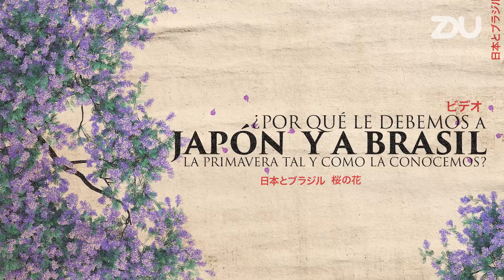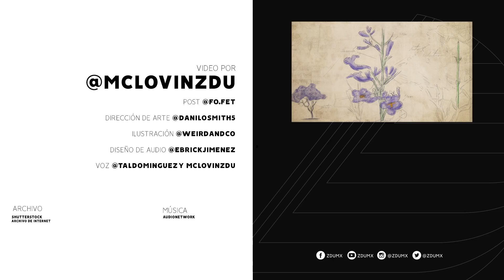¿A quién le debemos la primavera como la conocemos en México? - ZDU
Las jacarandas se hicieron símbolo de la primavera gracias a los ¿Japoneses?